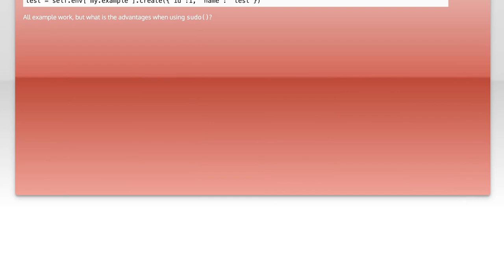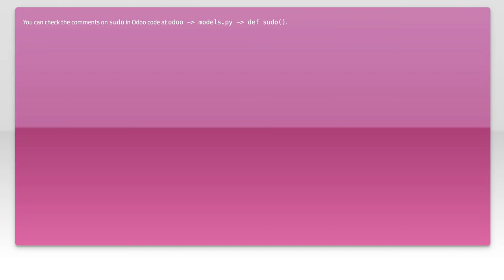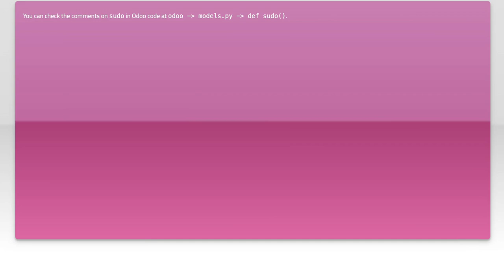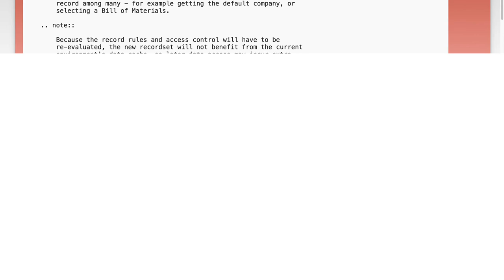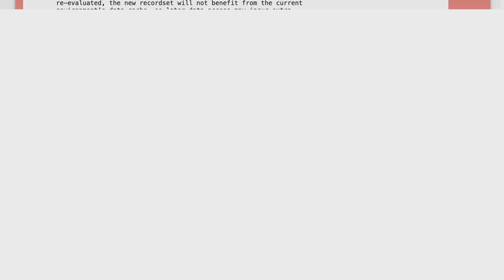Understanding the Difference Between with and without sudo() in Odoo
In this video, we delve into the crucial distinction between using `sudo()` and operating without it in Odoo. Understanding this difference is essential for developers and users alike, as it impacts access rights, data security, and overall functionality within the Odoo framework. Join us as we explore practical examples and best practices to help you navigate these concepts effectively.

Today's Topic: Understanding the Difference Between with and without sudo() in Odoo

Related to